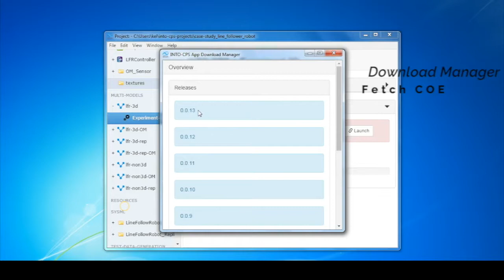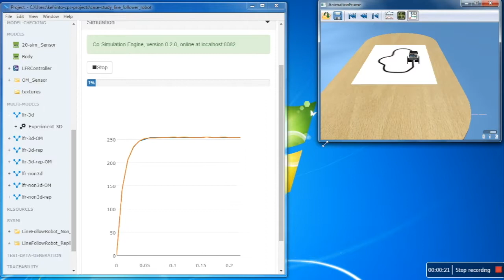Line follower robot co simulation